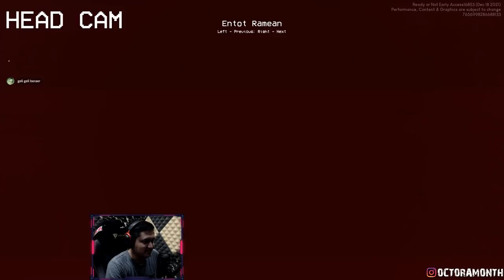SWAT MAGANG TUGAS DI TEMPAT PALING SUSAH ! Ready Or Not #2